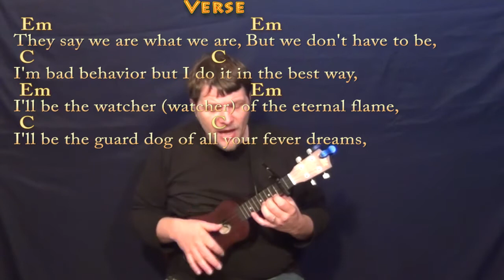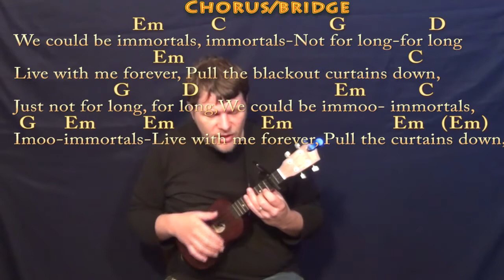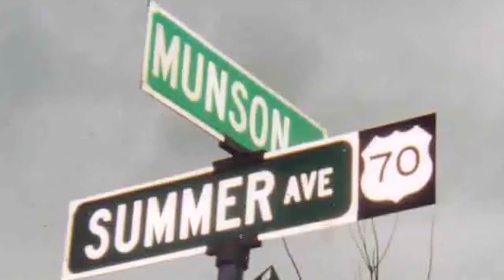Immortals (Fall Out Boy) Ukulele Cover Lesson with Chords/Lyrics - Capo 2nd Fret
Woohootiehoo and Best of luck! TALKING WITH THE GUITAR

PLAYLISTS FROM MUNSONMUSICLIVE:
MUNSONCOVERS GUITAR LESSONS CENTURIES CHART AAT ... THIS BOY CHART ... IMMORTALS-FALL OUT BOY CHART ...